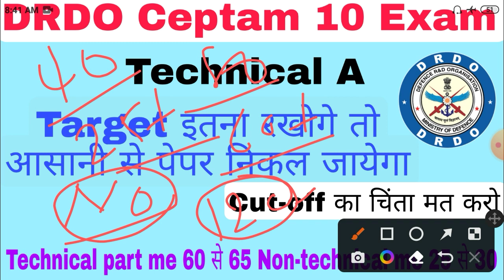DRDO Technician A Exam Target |drdo ceptam 10 technical A cut off kitani? | iti exam target drdo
DRDO Technician A Exam Target
DRDO CEPTAM TECHNCIAN A Cut Off Kitni ?
DRDO Technician A
DRDO Technician -A Preparation
DRDO Technician -A
DRDO ceptam 10 admit card kab aaye ga
Drdo ceptam 10 exam date kab aayegi
Drdo ceptam 10